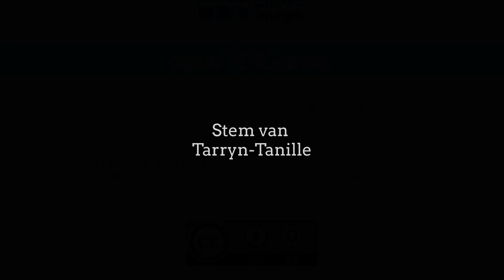dK | PU | Kinderbediening | Josef Reeks | Dr Tarryn-Tanille Prinsloo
Josef Reeks Deel 7 Josef en sy pa herenig